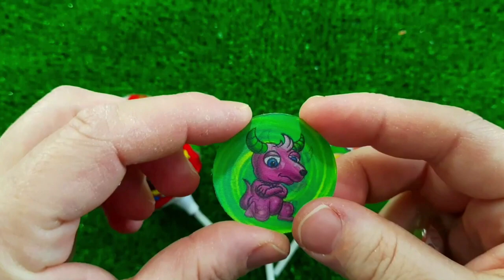7 Rainbow Satisfying Video, DIY How to make Rainbow Slime Candy Baby Shark Kinetic Sand Cutting ASMR